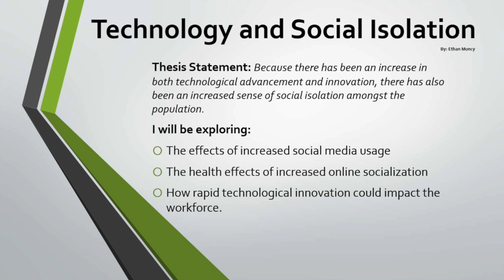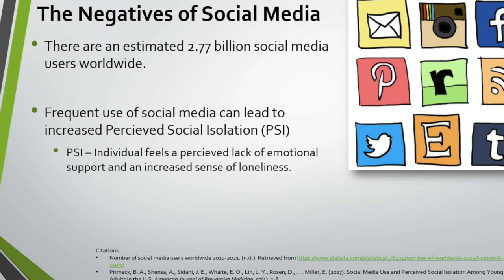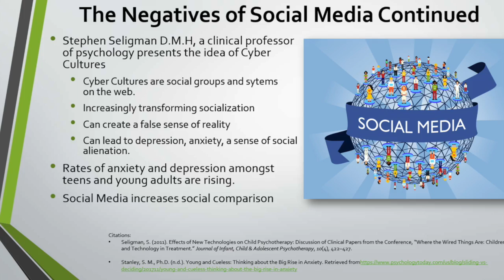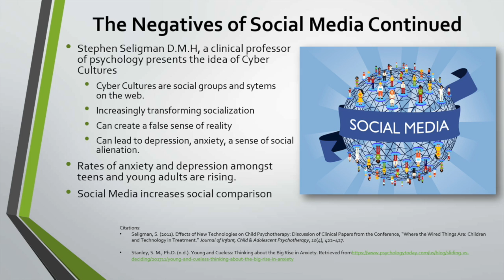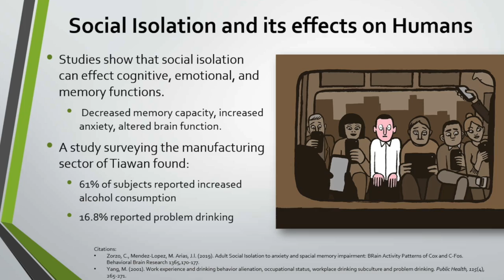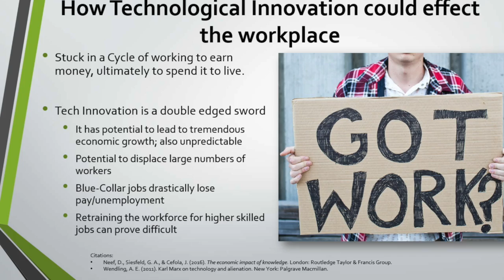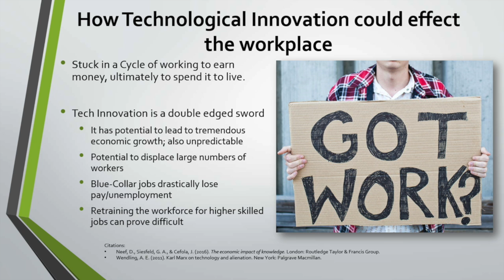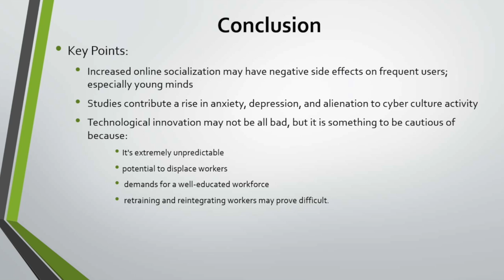Midterm Presentation by Ethan Muncy